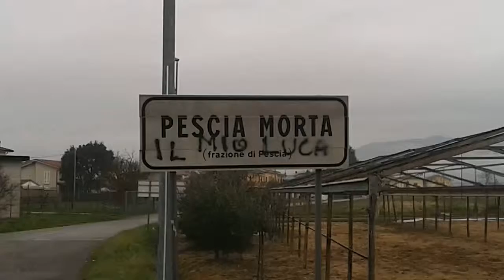4 MARZO 2015